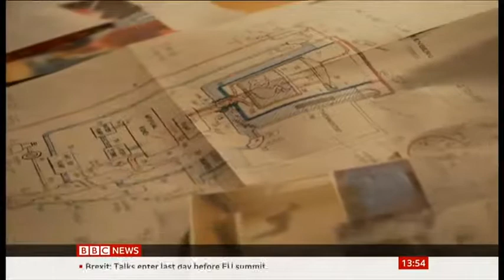BBC News: Artificial wombs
Premature birth, before 37 weeks, is globally the biggest cause of death among newborns. While incubators can save the lives of some premature babies, they can also leave them with long-term disabilities. Now scientists in the Netherlands say they are within 10 years of developing an alternative – an artificial womb that could save many more lives and reduce the risk of such disabilities. But, the development also raises important ethical questions. As part of our 100 Women series, Sofia Bettiza reports.